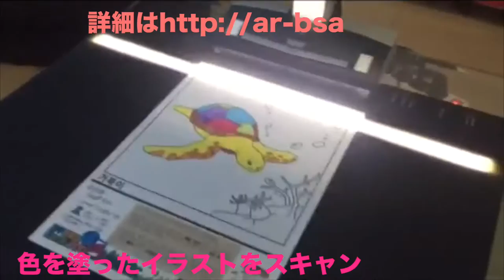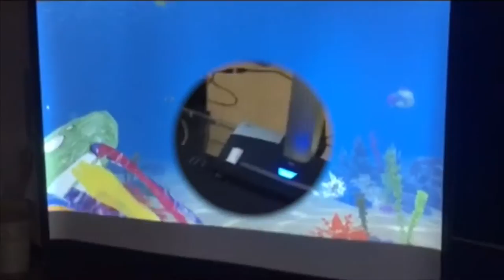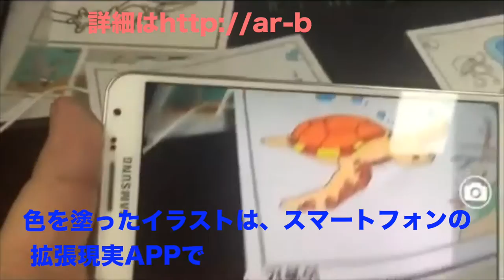AR ぬり絵 塗り絵 お絵かき 水族館 aquarium アクアリウム オーグメンテッドリアリティ Augmented Reality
AR製作・アプリ製作  -　世界初自分の塗り絵が3D‹立体になって›飛び出す
イベントや集客に最大限の効果を発揮
お絵かき水族館 お絵描き水族館 塗り絵水族館 ぬり絵水族館